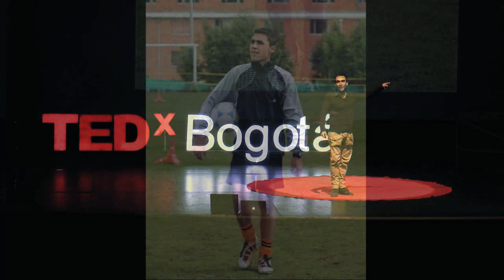Haciendole goles a la vida: Andres Wiesner at TEDxBogota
Colombiano apasionado por el fútbol que ha transformado este sentimiento en un espacio de transformación social que beneficia a más de 1500 jóvenes de las zonas más vulnerables del país. Comenzó su carrera periodística como redactor de la Revista SOHO, trabajó en Semana y Conexión Colombia , hasta llegar a ser investigador del programa de televisión Especiales Pirry, trabajo que recibió el Premio India Catalina.

Fue finalista del premio Cemex y ganó el Premio Simón Bolívar en reportaje en televisión con un especial sobre la historia del paramilitarismo en Colombia. Luego dirigió el área periodística de la productora Be TV donde ganó de nuevo el Simón Bolívar con un documental sobre la Masacre del salado.